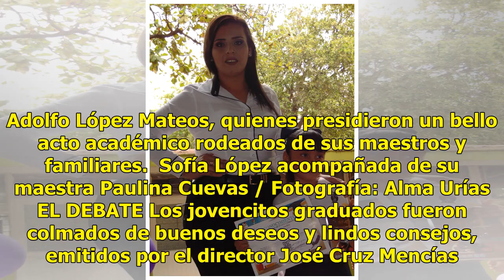Reciben su certificado de primaria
Guamúchil, Sinaloa.- Fueron alrededor de 50 alumnos de sexto grado de la primaria de tiempo completo Lic. Adolfo López Mateos, quienes presidieron un bello acto académico rodeados de sus maestros y familiares.  Sofía López acompañada de su maestra Paulina Cuevas / Fotografía: Alma Urías EL DEBATE Lo...